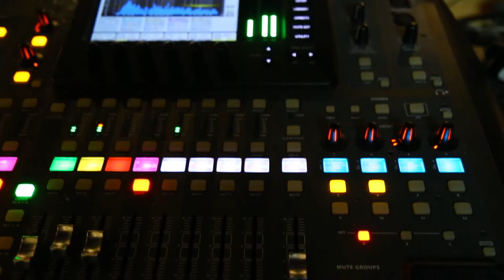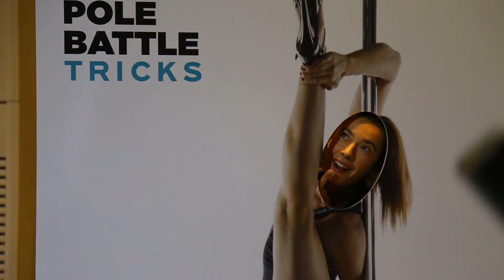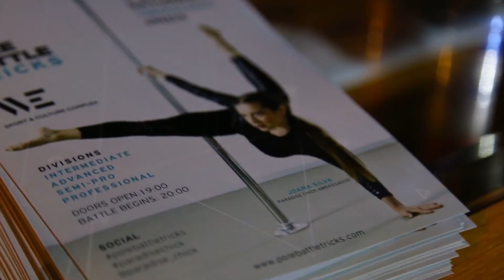Highlights Pole Battle Tricks 2018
10th March Thessaloniki Greece by Paradise Chick